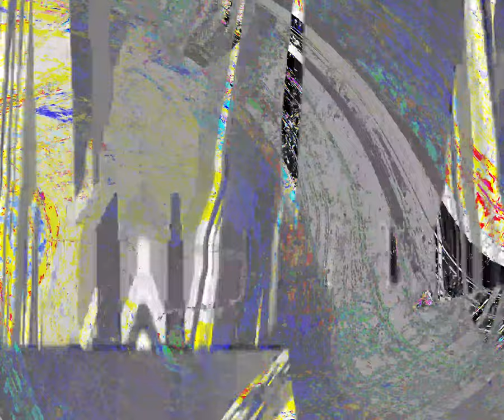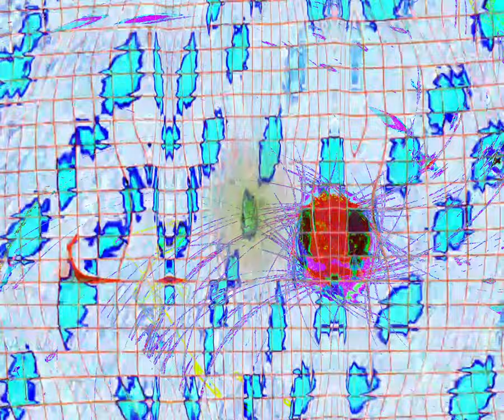[EPILEPSY WARNING] Movie 24 03 24 07h00m32s